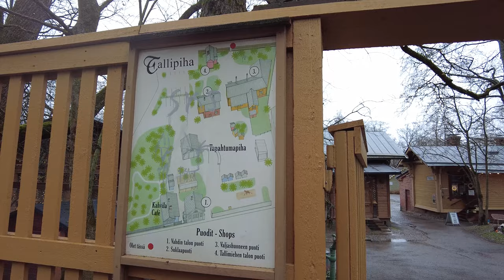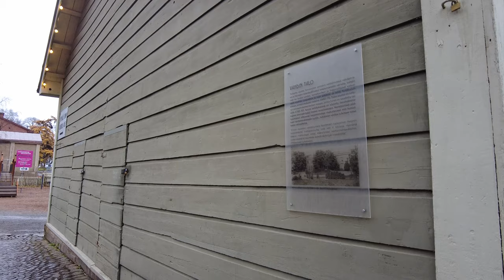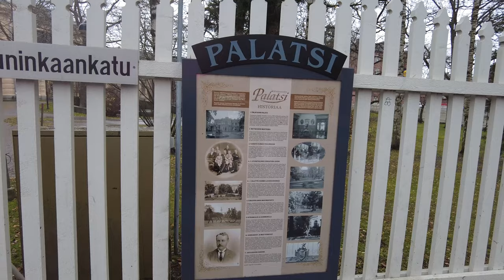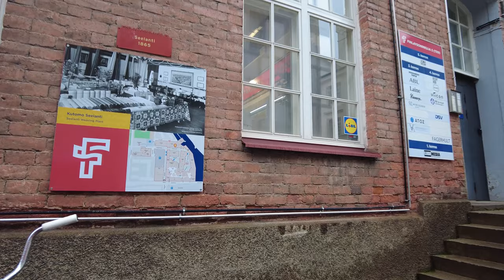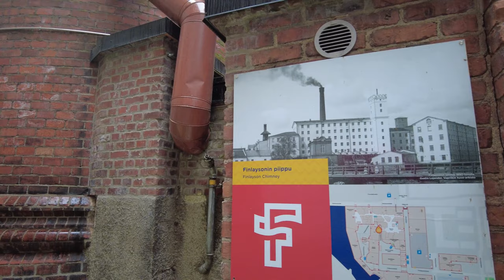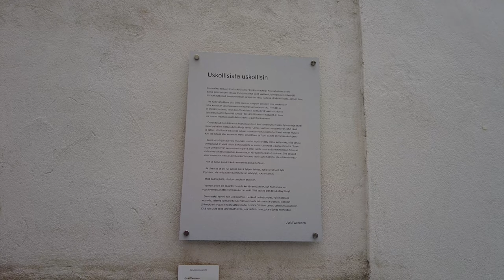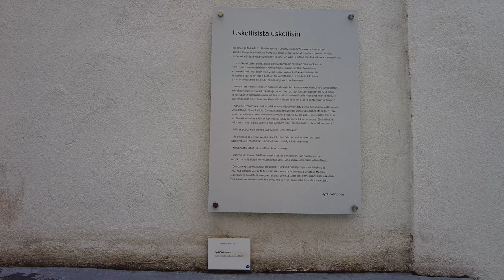Walking in Tampere Finland: Stable Yards and Finlayson (Nov 2021)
A narrated 4K walk in Tampere city centre on a rainy day through the Tallipiha stables and Finlayson area from Hämeenpuisto to Ratina stadium. Watch to the last timestamp to see a steam locomotive and Santa Claus! :D I start in Hämeenpuisto park and walk to Tallipiha, a group of lovely old buildings built around stables with a chocolate shop and other cute small shops. We even meet two ponies there.

From the lovely vibes at Tallipiha, I make my way past the Finlayson Palace and explore the Finlayson area with older red brick buildings that remain as a sign of the city's industrial past. I then make my way to the waterfront at Tammerkoski river and rapids, which have made the industry around the city possible.

At Hämeensilta, I return to street level at Hämeenkatu and make my way across a square and streets lined with beautiful older buildings to the Laukontori Marina.

Here we see sauna boats with all the facilities on board to take you out to the lake for an evening of BBQ, sauna and swimming. I cross the Laukonsilta bridge over to Ratina stadium and the walk ends just past the stadium looking at some art from Lapland displayed in a pedestrian tunnel.

This narrated walk is 4K at 60 FPS and was recorded with DJI Pocket 2 and partly with iPhone 11 and a DJI Osmo 3 gimbal on Friday 5th November 2021.

Feel free to suggest places to visit and thank you so much for joining me for my daily walks, right now around Finland (and usually around Singapore). :)

00:00 Hämeenpuisto park
00:44 Map
00:57 Hämeenpuisto park
08:41 Näsijärvenkatu
11:52 Tallipiha stables and shops
16:15 Kuninkaankatu
21:47 Finlayson area
30:26 Aleksis Kiven katu
33:02 Frenckellinaukio square
35:57 Tammerkoski waterfront
41:29 Hämeenkatu
43:07 Keskustori market square
44:33 Kirkkokatu (Church street)
46:54 Laukontori marina (Laukontorin venesatama)
49:28 Laukonsilta bridge
53:03 Ratina stadium and waterfront at Ratinan rantatie
58:16 Images of Lapland (and Santa Claus)